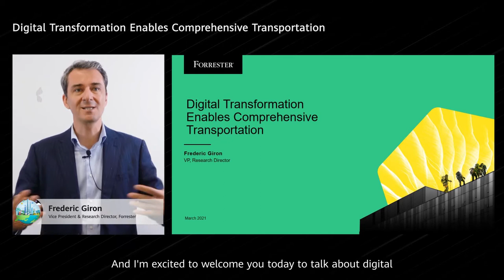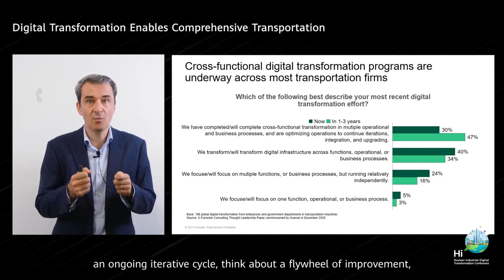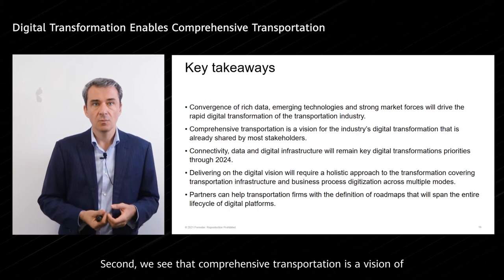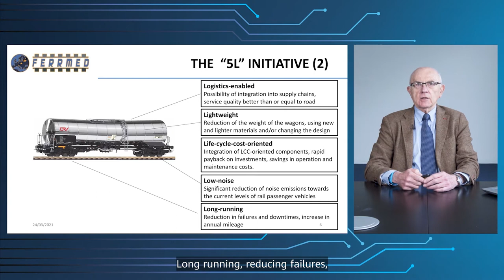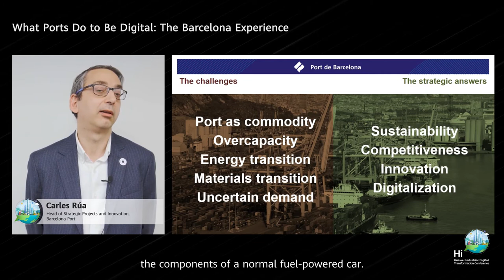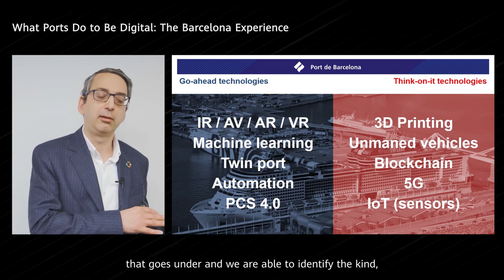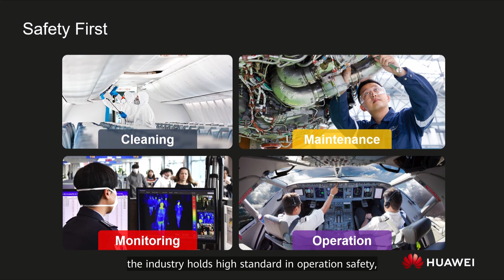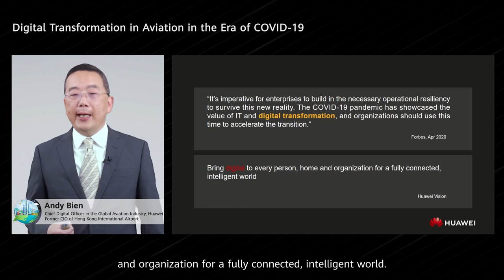Comprehensive Transportation Leads the Way to a Digital World